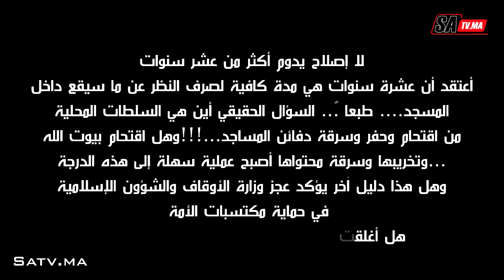مساجد أسفي .. هل أغلقت من أجل ترميمها أم لسرقة دفائنها ؟؟